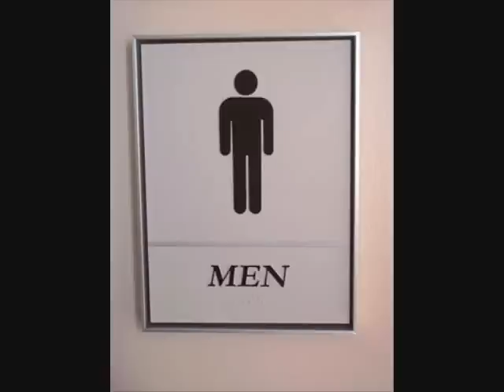YTP: The King's Piss Burns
Update is done.

The King shoulda heeded Optimus Prime's warnings.